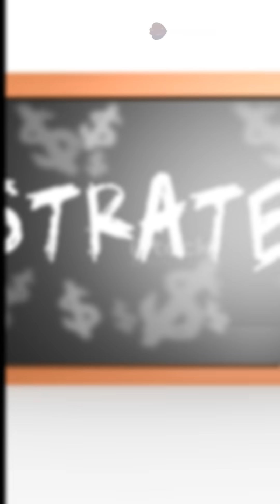Master Chemical Bonding in 90 Seconds 🚀 | Ionic Covalent Coordinate | JEE NEET Tips